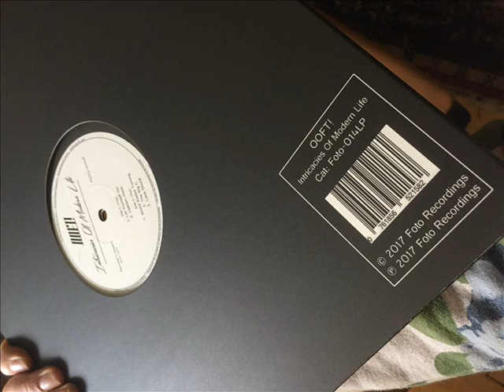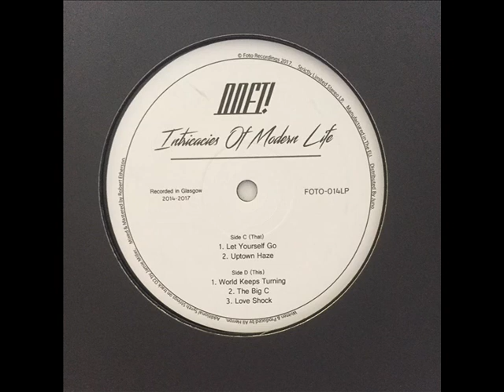OOFT! Feat. Stee Downes - Keep on Pushin'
Vocal cut from the Intricacies Of Modern Life LP, available via Foto Recordings.